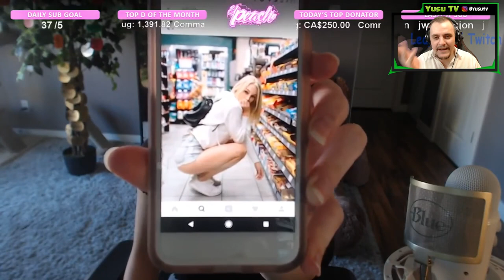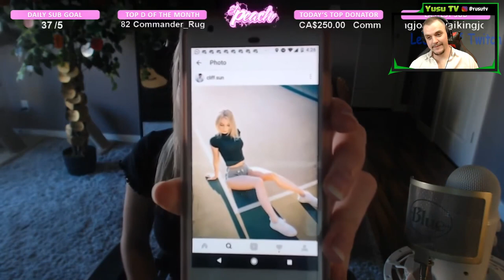TOP SEXY VIDEÓSOK AKCIÓBAN #1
♣♣♣TÁMOGATNÁL?♣♣♣
➤➤➤VALÓDI PÉNZES TÁMOGATÁS (streamtip) - megjelenik a live adásban
➤Ha csomagot küldenél: Privátban érdeklődj!
➤Ha logót szeretnél (Nekem ŐK csinálták)

➤Origin: YusuTv17